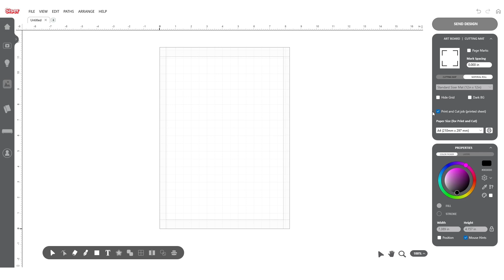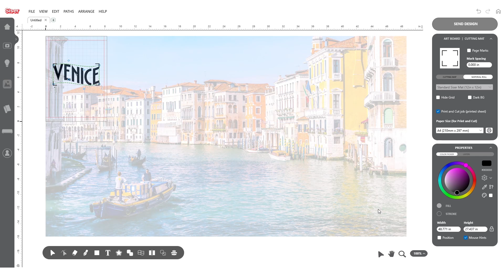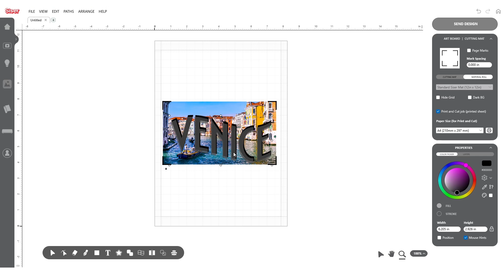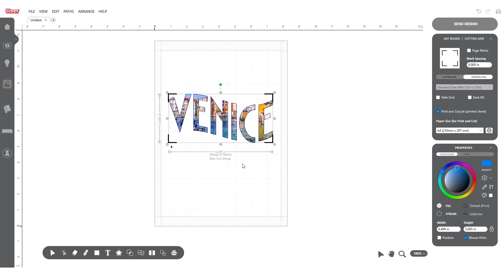Filling Text with Images in Leonardo® Design Studio Pro Using the Intersect and Flag Warp Tools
Filling text with photos can be a pain... unless you have the nifty tools of Leonardo® Design Studio Pro at your disposal! Watch how quickly a fun vacation tee can be made using the Intersect and Flag Warp Tools— available exclusively for Pro subscribers!

Now that you know how to fill text with images, fill your brain with more knowledge about these tools by reading our blog post